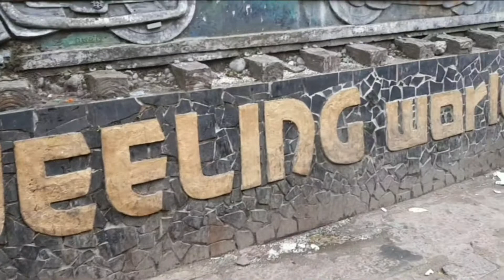DARJEELING TOY TRAIN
AN UNESCO WORLD HERITAGE SITE